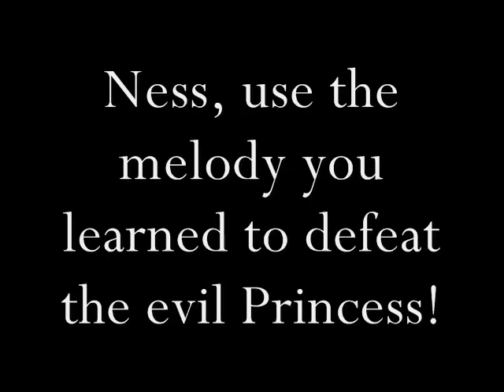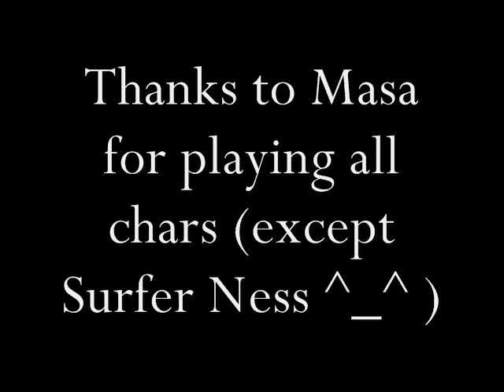SickNess.wmv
Some ancient smash videos I've been hoarding on my comp for years. The majority are from the 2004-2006 era, so it should be a good comparison with how far we've come since then.

I (probably) did not make this video. I picked it from my fighting game video collection. Enjoy.